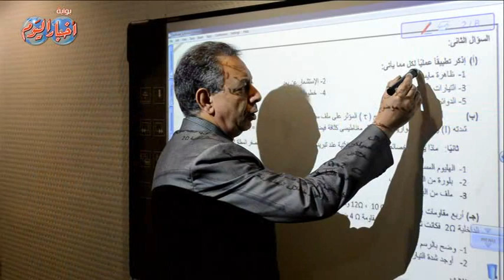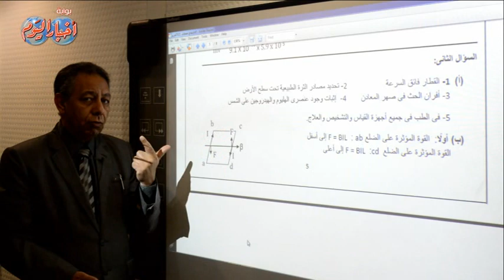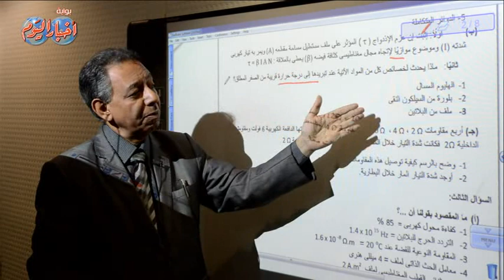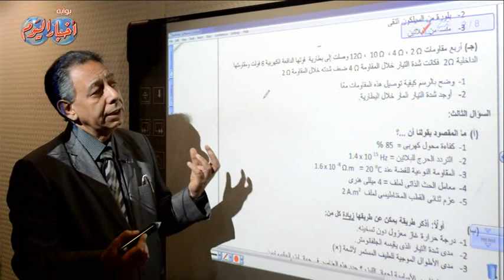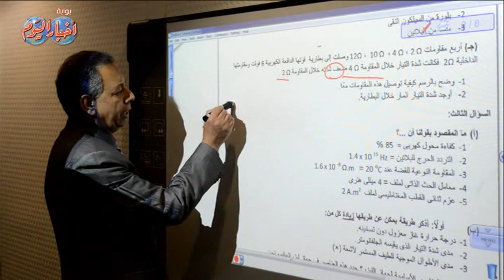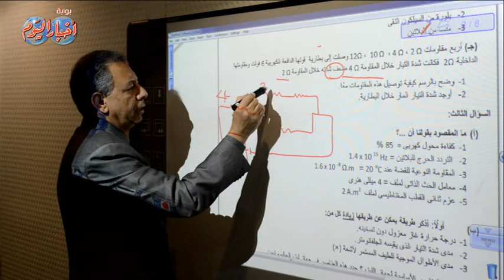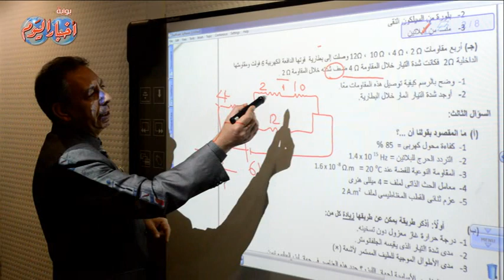السؤال الثاني - مادة فيزياء عربي ثانوية عامة